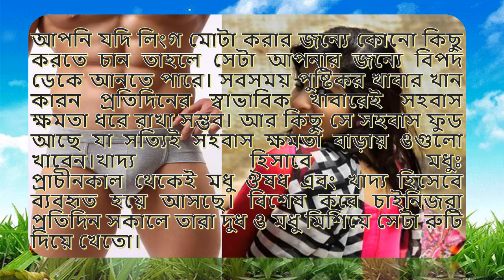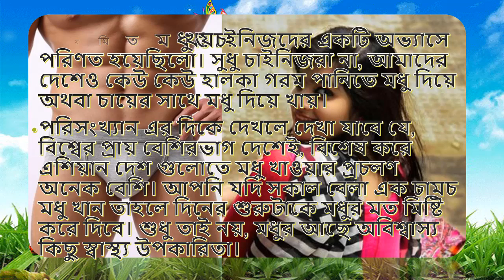লিঙ্গে কি দিলে দ্রুত শক্ত হয় জেনে নিন